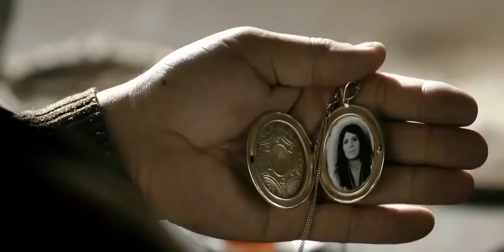Filme: Bekas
Iraque, no início de 1990, uma terra devastada para sobreviver. Esta é uma história sobre dois irmãos órfãos (Zana, 7) e (Dana, 10) que vivem no limite da sobrevivência. Zana e Dana decidem que querem ir para a América e viver com Superman. ... Zana e Dana decidem que querem ir para a América e viver com Superman.

Diretor: Karzan Kader
2012